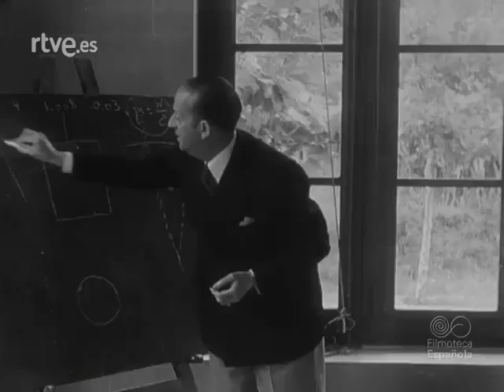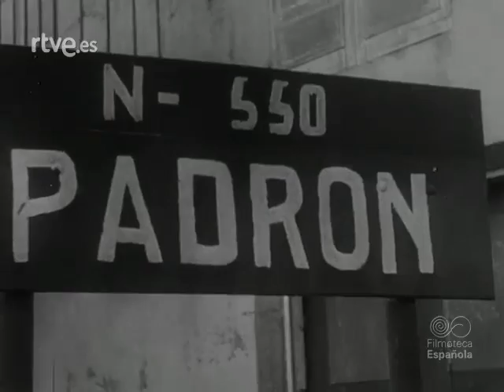NODO 16-8-1943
Vaig nèixer el 15 d'agost de 1993 i estava buscant el NODO d'aquell dia exacte però fa 62 anys enlloc de 22. No el van fer perquè no tocava a la setmana corresponent, però el van fer un dia després.